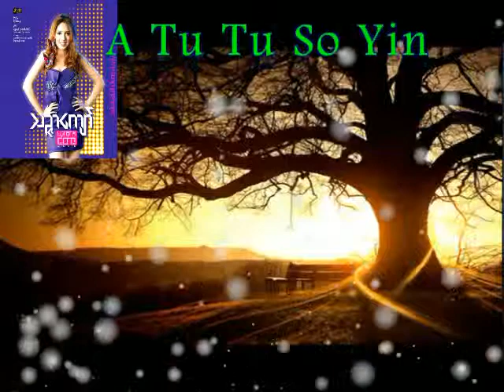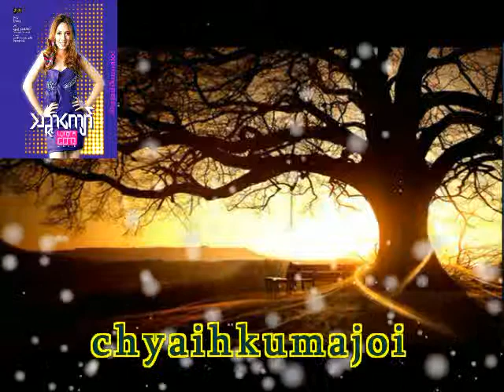06 Thinzar Kyaw-A Tu Tu So Yin